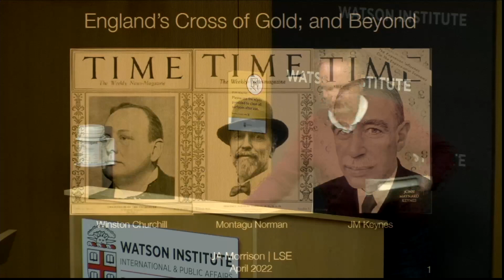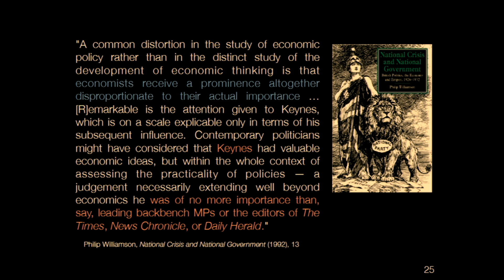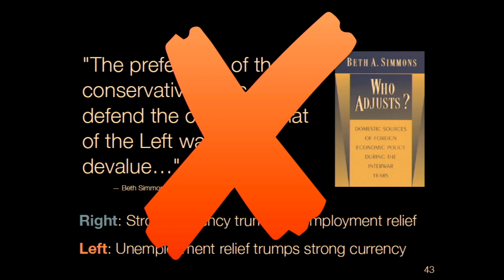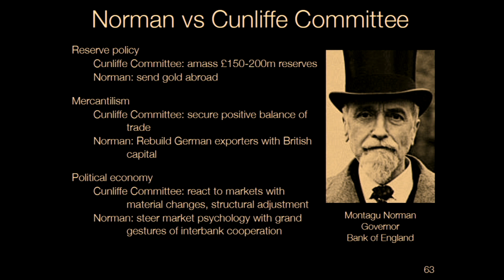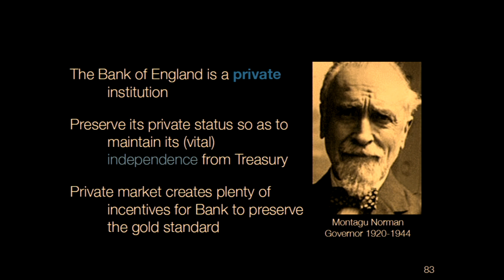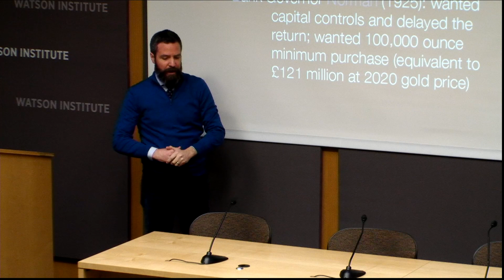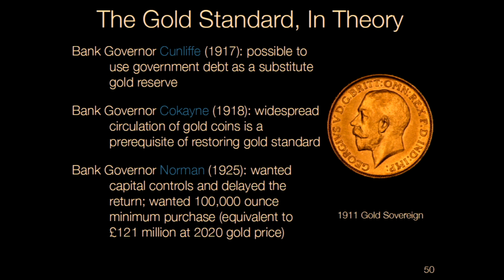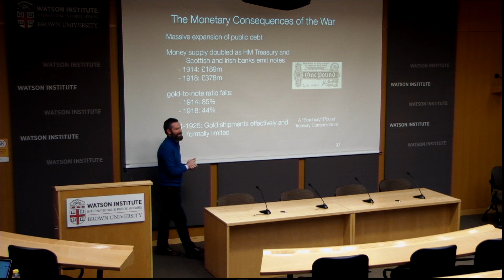England's Cross of Gold: Keynes, Churchill, and the Governance of Economic Beliefs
James Ashley Morrison ─ England's Cross of Gold: Keynes, Churchill, and the Governance of Economic Beliefs

In the wake of the First World War, Winston Churchill promised to restore the ancient English gold standard—and thus Britain’s greatness. It proved to be one of the most momentous—and ill-advised—decisions in financial history.  From the vicious peace settlement at Versailles to the Great Depression, the gold standard was central to the worst disasters of the time. Economically, it exacerbated the difficulties of repairing economies shattered by war. Politically, it set countries at odds as each endeavored to amass gold, sowing the seeds of further strife.  What drove this diabolical crusade? The traditional view is that this movement followed inevitably from the dictates of material interests and deep structural forces.  England’s Cross of Gold challenges this account, offering an entirely new look at the struggles among elites in London to define, and redefine, the gold standard—from the first discussions during the War; through the titanic clash between Chancellor of the Exchequer, Winston Churchill, and world-famous economist, John Maynard Keynes; to the final, ill-fated implementation of the “new gold standard.”  Grounded in extensive archival research–including much previously neglected material–this book reveals that these events turned crucially on the beliefs of a handful of pivotal policymakers. It recasts the legends of Churchill, Keynes, and their collision. And it shows that the gold standard itself was a metaphysical abstraction rooted more in mythology than concrete material reality.

James Ashley Morrison is an Assistant Professor in the Department of International Relations at the London School of Economics and Political Science. He specializes in International Political Economy.